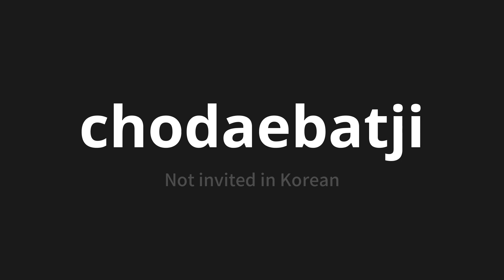How to pronounce chodaebatji | 초대받지 (Not invited in Korean)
Master the Pronunciation of 'chodaebatji | 초대받지' - which means : Not invited in Korean 📝 with @PronunciationKorean 🎓🗣️ - [Your Guide to Korean]

Learn to pronounce 'chodaebatji' perfectly in Korean with our easy and engaging tutorial by @PronunciationKorean! 📖📽️ In this comprehensive video, we provide you with native speaker examples 🗣️👂 and phonetic breakdowns 🎵 to ensure you get the pronunciation just right.